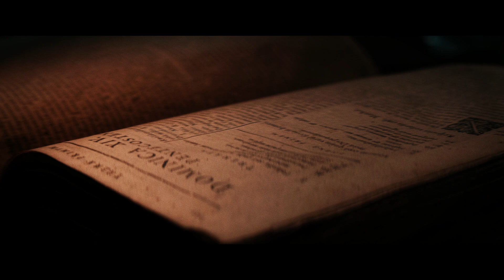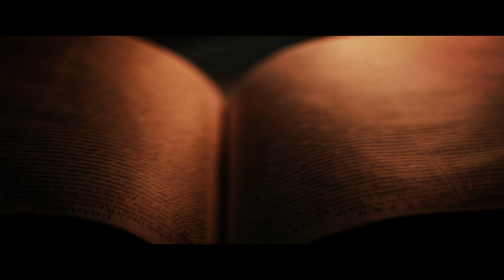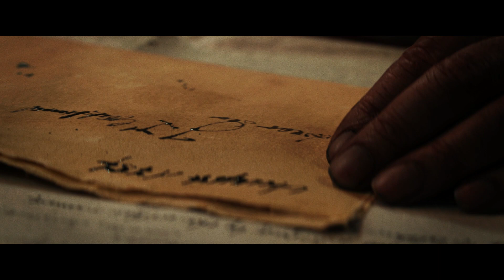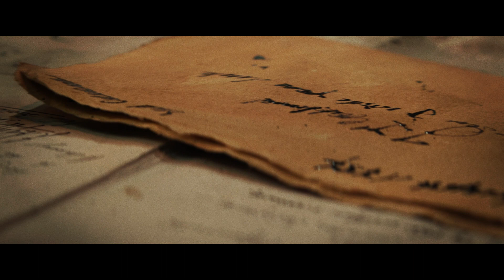Richard Strauss - Also sprach Zarathustra - The Video - Sir Georg Solti / Chicago Symphony Orchestra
00:00-1. ”Einleitung, oder Sonnenaufgang" (Introduction, or Sunrise)
01:55-2. "Von den Hinterweltlern" (Of the Backworldsmen)
05:11-3. "Von der großen Sehnsucht" (Of the Great Longing)
06:56-4. "Von den Freuden und Leidenschaften" (Of Joys and Passions)
08:51-5. "Das Grablied" (The Song of the Grave)
10:53-6. "Von der Wissenschaft" (Of Science and Learning)
14:18-7. "Der Genesende" (The Convalescent)
19:02-8. "Das Tanzlied" (The Dance Song)
26:33-9. "Nachtwandlerlied" (Song of the Night Wanderer)

As I said before, I always found it very boring when I watched a classical music video on You tube and only the composer's head or some other pic was visible (for the duration of the piece). So... I make videos for Classic music. Here is Also sprach Zarathustra.

Also sprach Zarathustra, Op. 30, is a tone poem by Richard Strauss, composed in 1896 and inspired by Friedrich Nietzsche's philosophical 1883–1885 novel Thus Spoke Zarathustra. The composer conducted its first performance on 27 November 1896 in Frankfurt. A typical performance lasts half an hour.
The initial fanfare – titled "Sonnenaufgang" in the composer's program notes – became well known after its use in Stanley Kubrick's 1968 film "2001: A Space Odyssey".

Nietzsche himself said (about his book): "Under which heading does this 'Zarathustra' actually belong? I think almost among the 'symphonies'.
It is remarkable that the four parts of Nietzsche's Zarathustra correspond to the movements of a symphony. Nietzsche conceived the writing as a Dionysian dithyramb, a hymn inherent in great musicality.

In the tone poem, there is no more good or bad at the end. The arc to the beginning of the piece is struck. Does that promise the next morning, the "eternal recurrence of the same?"
In any case, the formal unity acts like a narcotic against the contradictions of the world, which Nietzsche despaired of.

The video does promise the next morning. - at the very end, after the music is over.

Author: Richard Strauss - 1896.
Conductor: Georg Solti and Chicago Symphony Orchestra - 1975.

Video by Torsten Lang, OMCLA/LAVA 2023.